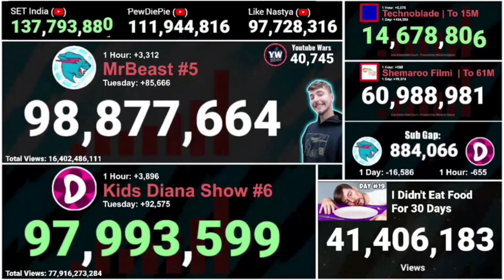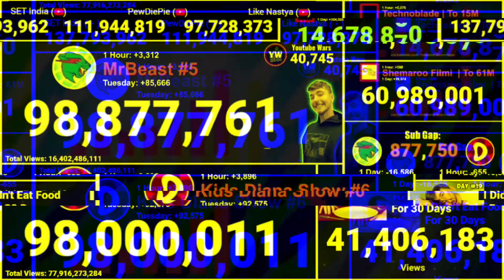Kids Diana Show Hitting 98 Million Subscribers! | Moment [189]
The exact moment when Kids Diana Show Hitting 98 Million Subscribers!. Hope you gonna like it :D

Any question or idea you have for a new video just put it in the comments :D

👍👎 Like this video if you like it, dislike it if you dislike it.